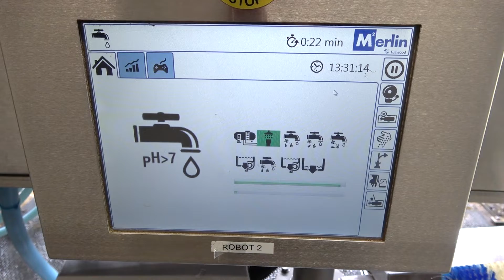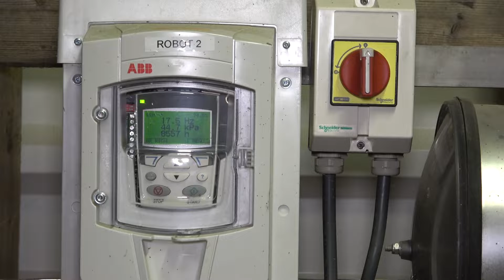Energiezuinig en duurzame melkrobot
In deze video legt Albert Lok, productmanager bij Fullwood Nederland,  uit hoe het komt dat de Fullwood M2erlin zo energiezuinig en duurzaam is.